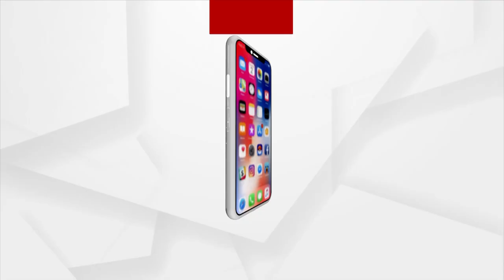Transgenders Observe Sabitri Brata In Bhubaneswar